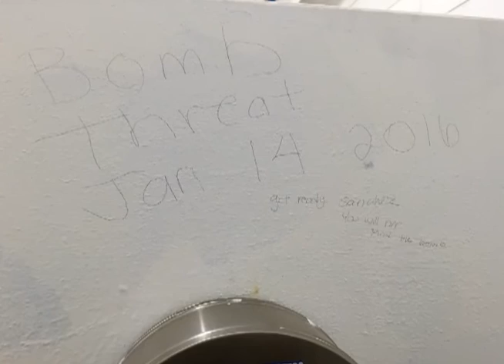High schoolers enter deferred pleas for bomb scares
A conviction for terroristic conduct should result in as many as five years behind bars and up to $5,000 in fines, but two male students got off lucky.